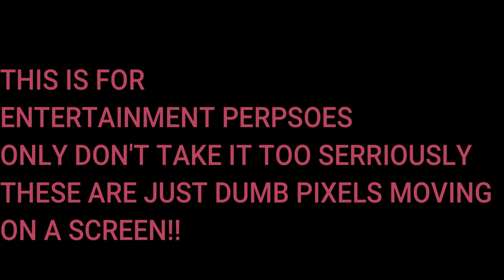SPAINISH CIVIL WAR in Worldbox || A Worldbox timelapse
Wow, this was intense. Spain is cool lol.